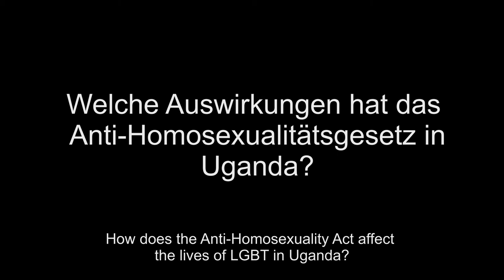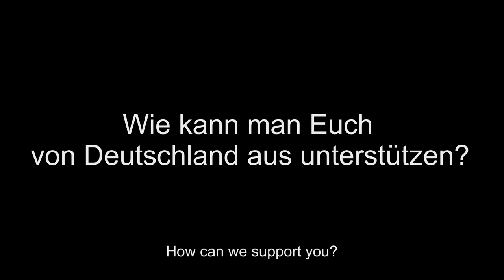Kasha Nabagesera zur Lage in Uganda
Die Menschenrechtspreisträgerin der Stadt Nürnberg 2013 erzählt von der dramatischen Situation für Lesben, Schwule, Bisexuelle und transidente Personen in Uganda und bittet dringend um Unterstützung. Mit deutschen Untertiteln.

Wer die LSBT-Community in Uganda direkt unterstützen will, kann an das Uganda Security Committee spenden, das Kasha ebenfalls vertritt.

Help support the Ugandan LGBT community in times of crisis!